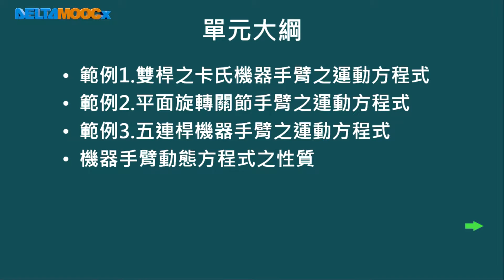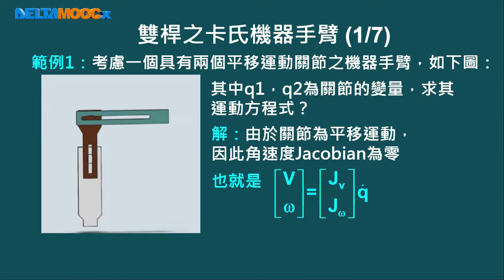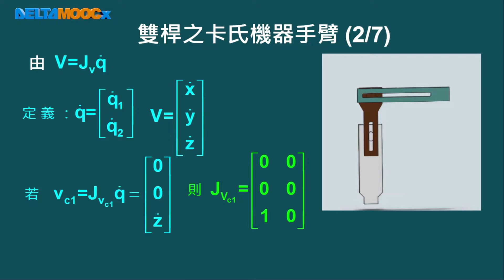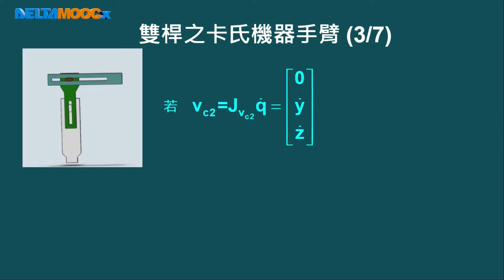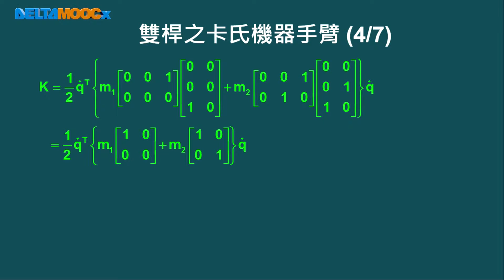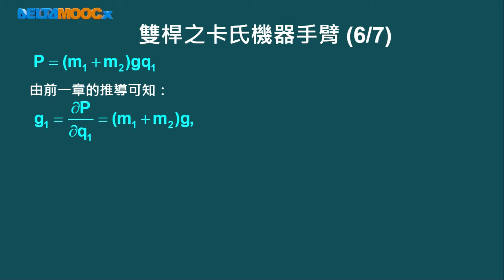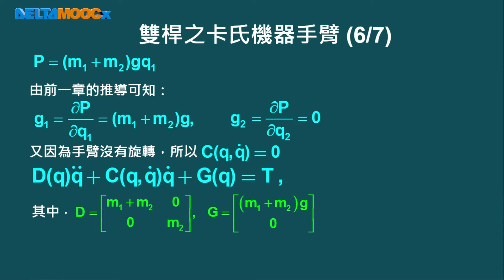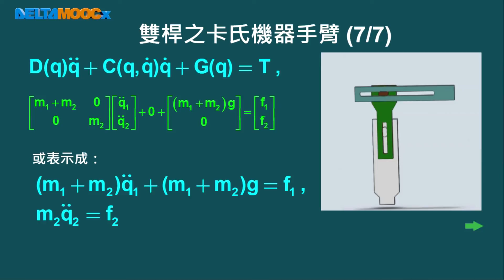機器人學_林志哲_第十四單元 機器手臂之動力學(下)_Part 1 雙桿之卡氏機器手臂之運動方程式